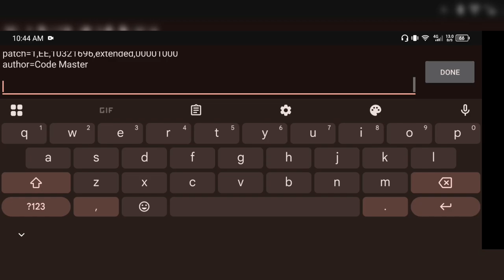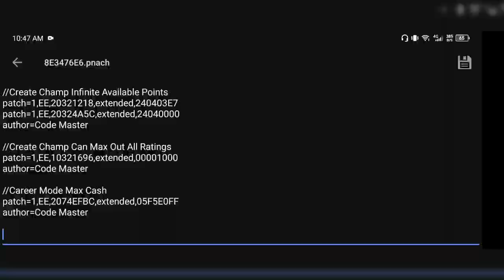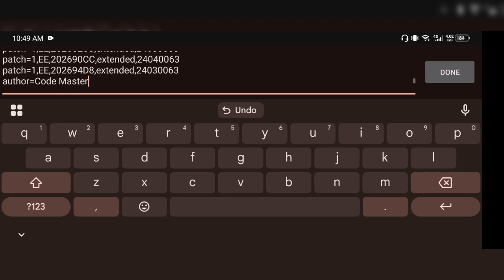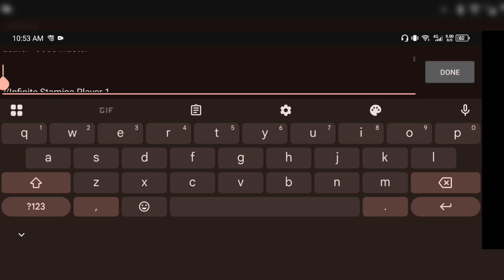PS2 Emulator PNACH Cheats - Fight Night Round 3